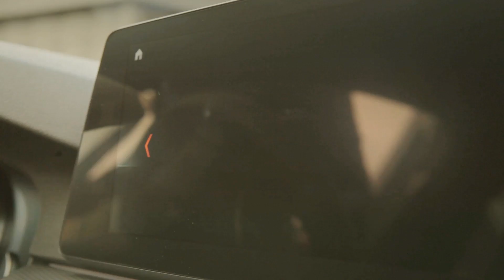Sofyan Amrabat - Bij Andy in de auto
Weer een aflevering Bij Andy in de auto! Ditmaal stapt Sofyan Amrabat van Feyenoord in de auto.